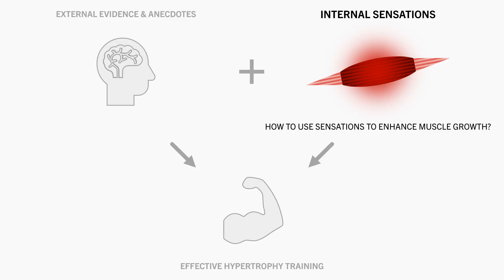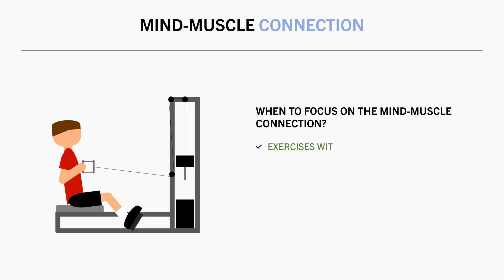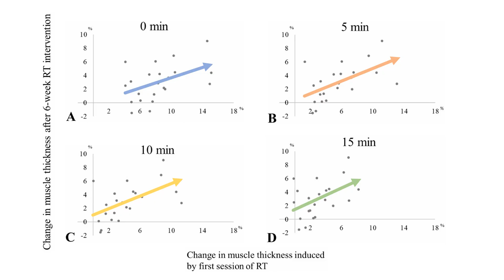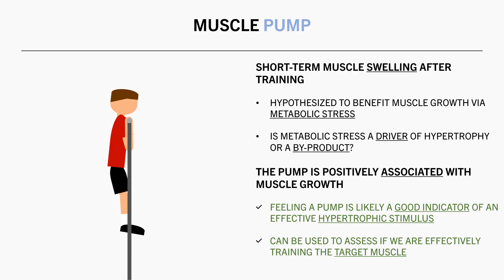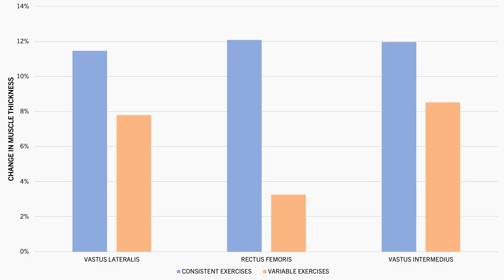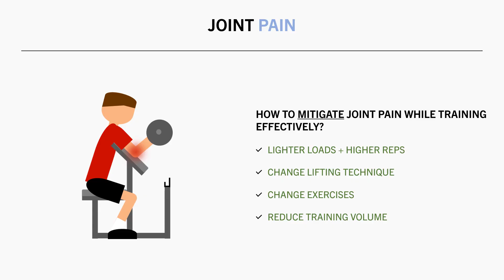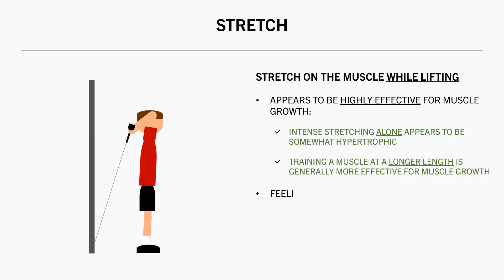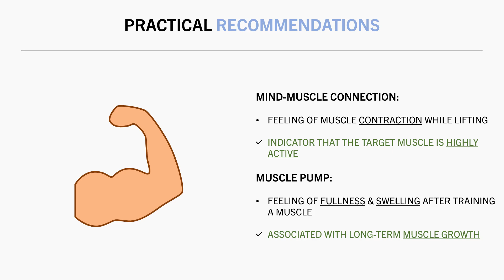Using Sensations to Enhance Muscle Growth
STUDIES

TIMESTAMPS
00:00 Intro
00:20 Mind-Muscle Connection
03:02 Muscle Pump
05:38 Soreness
09:33 Stretch
12:32 Practical Recommendations